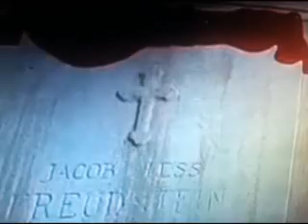Farbror Farfar - I Graven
Fourth and final song from their debut Ep.